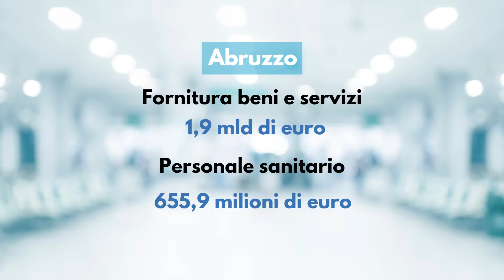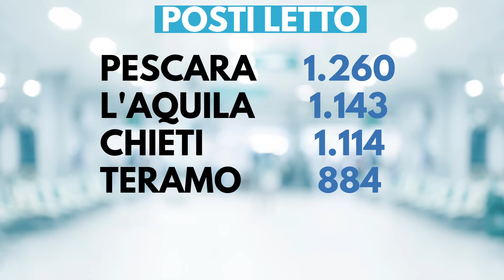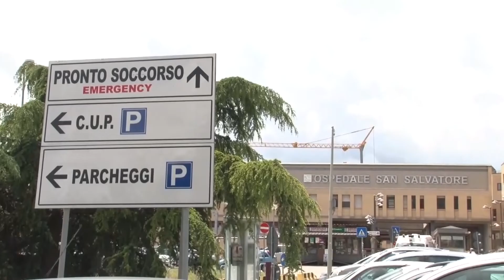Sanità: Openpolis, -18,2% posti letto in Abruzzo in 10 anni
Secondo un'analisi dell'Osservatorio Abruzzo Openpolis, la nostra regione ha perso negli ultimi dieci anni il 18,2% dei posti letto. Dato che condanna soprattutto le aree interne.